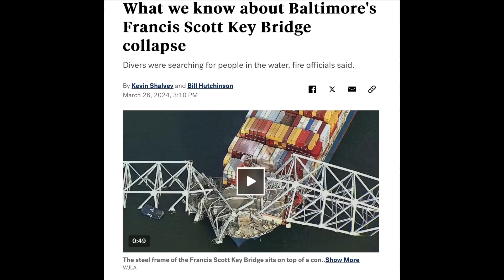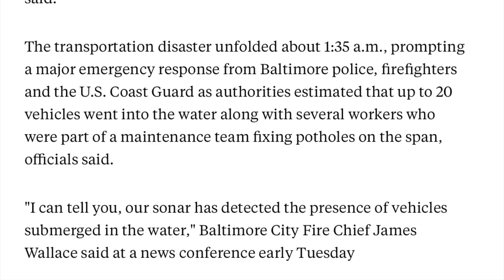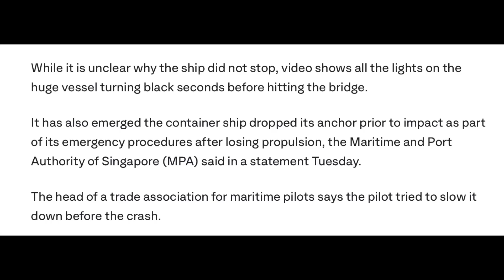The Baltimore Bridge collapse: how does this happen?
Discussing the Baltimore Bridge collapse with a gaint cargo ship